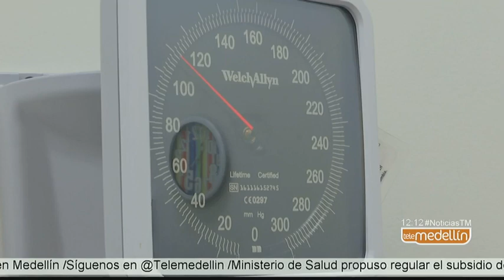Secretaria de Salud asegura disminución de enfermedades respiratorias [Noticias] - Telemedellín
La Secretaría de Salud reveló que de 2017 a 2018 las consultas por enfermedades respiratorias agudas en la ciudad se han reducido en 50 mil casos.